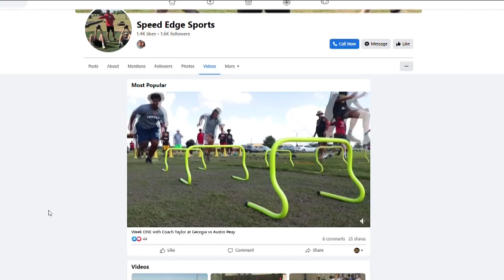Georgia trainer under fire for racial remarks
Parents who have worked with him say this is unacceptable.